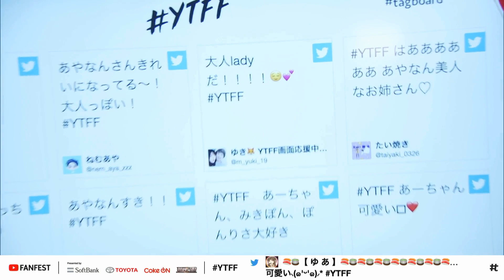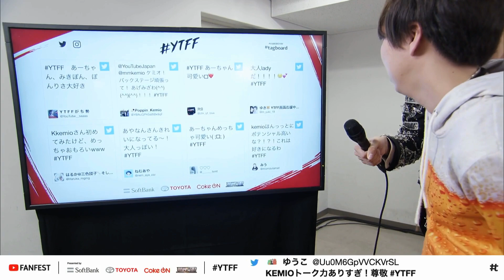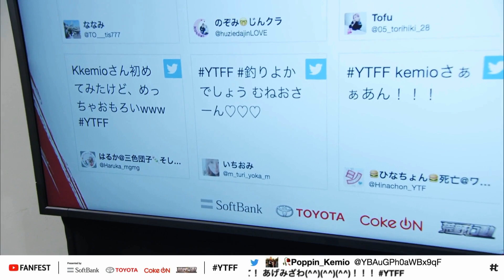kemioバックステージレ ポート @ YouTube FanFest JAPAN 2018 | 気まぐれクック & 釣りよかでしょう。インタビュー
今年で 5 回目となる YouTube FanFest 2018（ユーチューブ ファンフェス）が、12 月 11 日（火）、12 月 12 日（水）に、幕張メッセ イベントホールにて開催されます。12 日はクリエイターパフォーマンス中心のステージとなる予定です。どうぞライブ配信をお楽しみに！

2018年12月12日　開催概要
名称 : YouTube FanFest  2018（ユーチューブ ファンフェス）
日時 : 2018 年 12 月 12 日（水） 18:30 開演（予定）
会場 : 幕張メッセ イベントホール（千葉県千葉市美浜区中瀬２丁目１）
出演者（ステージ別、五十音順掲載。敬称略） :
◯単独ステージクリエイター
スカイピース、SEIKIN、東海オンエア、はじめしゃちょー、HIKAKIN 、Fischer's-フィッシャーズ- 、みきとP、水溜りボンド
◯コラボレーションステージ・100万人登録達成者ステージ出演チャンネル
A.I.Games、A.I. Channel、アバンティーズ、 あやなん（しばなんチャンネル）、えむれなチャンネル、カリスマブラザーズ 、かわにしみき、きまぐれクック、恭チャンネル 、ぐっちの部屋(ミラクルぐっち) 、kobasolo、さぁや saaya、さんこいち、ジョーブログ 【CRAZY CHALLENGER】、SekineRisa、釣りよかでしょう。 、はじめしゃちょーの畑、はなお、fukuse yuuriマリリン、ふくれな／fukurena、ブライアンチャンネル、ボンボンＴＶ、まあたそ、majiko、MasuoTV 、水溜りボンドの日常、Mirai Akari Project、よきき、RyuuuTV、和田さん。

主催 : YouTube
協賛 : ソフトバンク株式会社、トヨタ自動車株式会社、日本コカ･コーラ株式会社、
NetEase Games, Inc.（2018 年 11 月 16 日現在。五十音順敬称略）
企画・制作：DREAM MAKER / ON THE LINE